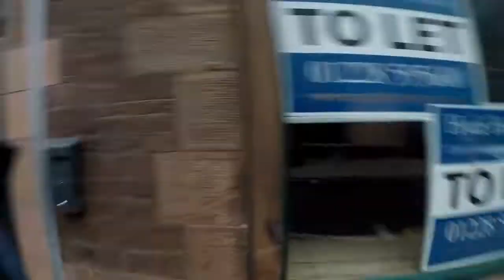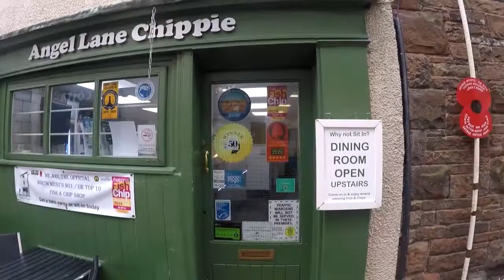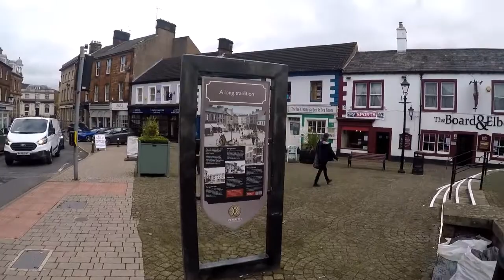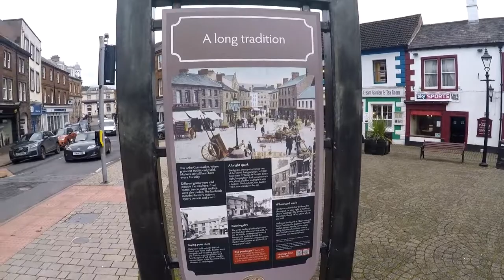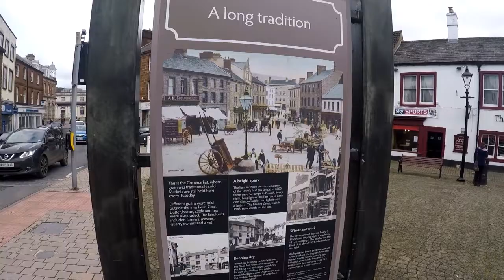Penrith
Sharon and I visit Penrith before meeting Bob & Jenny for lunch.